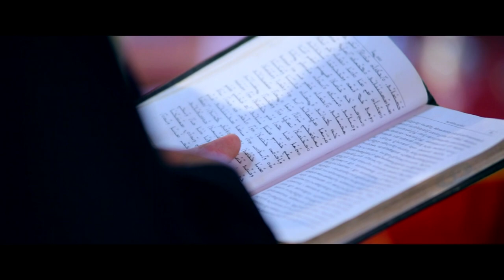KERALA CHRISTIAN ORTHODOX WEDDING HIGHLIGHTS LAJI + RINSU , H.G. Dr. Zacharias Mar Aprem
LAJI + RINSU  07-01-19  KERALA CHRISTIAN WEDDING
 HIGHLIGHTS